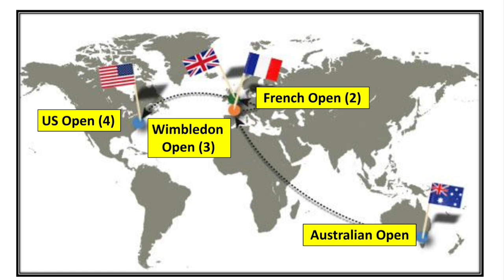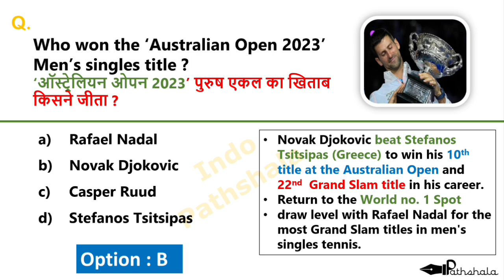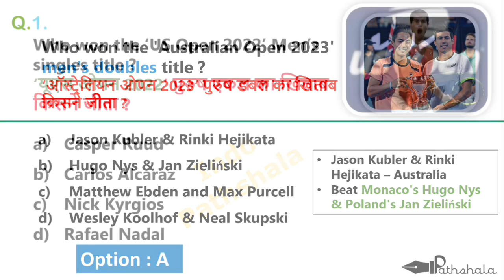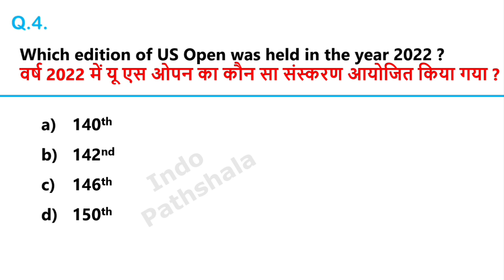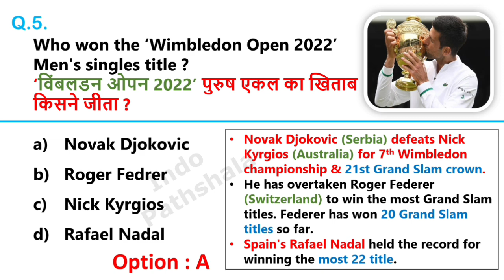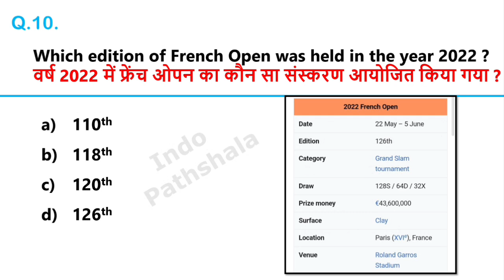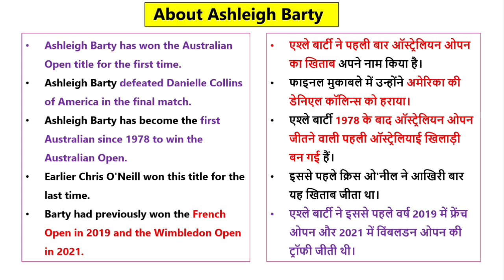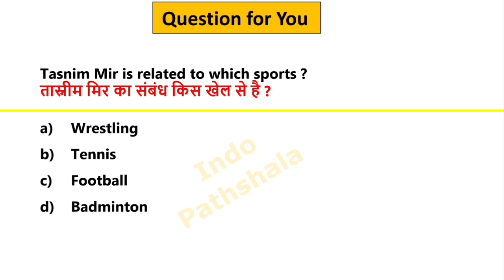2022 सम्पूर्ण ग्रैंड स्लैम विजेता | Australian open, French Open, Wimbledon open, US open | Winners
All Grand slam 2022 current affairs | Top MCQs | Winner List | Grand Slam 2022 सम्पूर्ण वीडियो

Wimbledon Open 2022
Grand Slam Tournament 2022 Current Affairs Grand Slam Tournament Winners
Grand Slam Gk
 ग्रैंड स्लैम 2022 ssc chsl
 ग्रैंड स्लैम 2022 ट्रिक्स के साथ
 ग्रैंड स्लैम 2022 ट्रिक
 ऑस्ट्रेलियन ओपन 2023
 ऑस्ट्रेलिया ओपन 2023 विजेता
Australian open 2022 winner list
Wimbledon open 2022 winner list
french open 2022 winner list
us open 2022 winner list

grand slam 2022 current affairs Hindi English

grand slam 2022 varun awasthi

grand slam 2022 winner

grand slam 2022 current affairs

grand slam 2022 crazy gktrick

grand slam 2022 trick

grand slam 2022 and 2023

grand slam 2022-23

grand slam 2020 gk mahatmaji

grand slam 2022 sscchsl

grand slam 2022 Hindi English

tennis grand slam 2022

Wimbledon Open 2022 current affairs

Wimbledon Open 2022 winners list

Wimbledon Open current affairs 2022

french open 2022 current affairs

2022 grand slam

grand prix 2022 current affairs

2022 french open final

french open 2022 winner

tennis open 2022 current affairs

australian open 2022 current affairs

current affairs

french grand slam 2022

french open 2022 gk

french open 2022 highlights

french open 2022 questions

french open 2022 women's final

french open final 2022

gk cricket question

tennis current affairs 2022

tennis sports

us open 2022 current affairs.

us open 2022 tennis

Sports award 2022 hindi

Sports Award 2022 English

Sports award current affairs 2022

2022 current affairs sports awards

2022 sports current affairs

sports gk

current affairs games and sports 2022 sports 2022

sports and awards current affairs 2022

current affairs in sports 2022

current affairs related to sports 2022

sports important questions 2022

recent sports current affairs

current events of national and international i...

games current affairs 2022

ssc chsl sports gk 2022

game current affairs 2022

sports general knowledge 2022

sports current affair

general awareness sports 2022 gk current affairs 2022 gk sports

sports related questions for competitive exa...

general awareness

person in news 2022 current affairs

sports award

sports update

sports awards

current affairs national and international 20...

carent afar 2022

january to june sports current affairs 2022

sports news 2022 current affairs

sports quiz